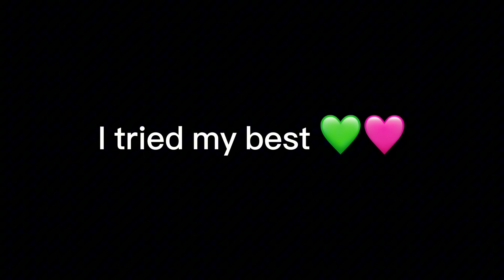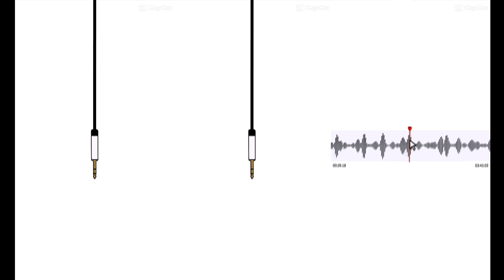This FOP nerd sings Miku by Anamanaguchi bc she got 100 subs 🩷💚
WAHHHHH you guys are awesome, tbh never thought I’d get here… 🩷💚
I had a talk with Celeste and AJ and they were pretty adamant about me singing THIS song.
“You could say Octo instead of Miku” yelled AJ from across the room as he drank some sparkling water.
Anywayyyy, I tried singing again (mango if u see this I AM WORKING ON GETCHA DW)